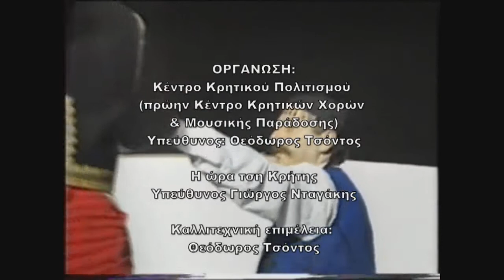190, ΧΟΡΕΥΤΙΚΑ ΤΣΟΝΤΟΣ, 2η ΣΥΝΑΥΛΙΑ ΚΡΗΤΙΚΗΣ ΜΟΥΣΙΚΗΣ, 15-5-1996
Στιγμιότυπα από τη Συναυλία Κρητικής Μουσικής «Η 2η ΜΕΓΑΛΗ ΣΥΝΑΝΤΗΣΗ», που έγινε υπό την Αιγίδα του Υπουργείου Πολιτισμού στις 15/5/1996 στο θέατρο «ΑΛΕΞΗΣ ΜΙΝΩΤΗΣ» του Αιγάλεω και ήταν αφιερωμένη στους ξεχασμένους κρητικούς χορούς & τα κρητικά δρώμενα. Τιμώμενο πρόσωπο ο Μανώλης Κακλής.
Συμμετείχαν οι εξής κορυφαίοι καλλιτέχνες με τα συγκροτήματά τους:
Αλεξάκης Μ., Αλεφαντινός Μ., Ανδρουλάκης Ρ., Γαργανουράκης Χ., Μελεσανάκης – Κακλής, Περιστέρης - Κουμιώτης, Πολυχρονάκης Α., Σκορδαλάκη Κ., Σκουλάς Δ., & Χαλκιαδάκης – Μανωλιούδης.
Αναβίωση ξεχασμένων κρητικών χορών με το Γ. Δαγαλάκη
Προλόγισε ο Μ. Καυκαλά
Χορευτικά συγκροτήματα  Θ. Τσόντου – Κουρήτες – Αιμ. Φραγκιαδάκη Γ.& Δ. Σταυρακάκη

Ανέκδοτα: Καμινοκωστής
Παρουσίαση: Δημήτρης Σκουλάς
Καλλιτεχνική επιμέλεια: Θεόδωρος Τσόντος
Οργάνωση: Κέντρο Κρητικού Πολιτισμού (πρώην Κέντρο Κρητικών Χορών & Μουσικής Παράδοσης),
 Η ώρα τση Κρήτης.

Εις ένδειξη πένθους για τον πρόωρο χαμό του αδελφού του Κυριάκου, που έφυγε στις 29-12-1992 σε ηλικία  21 ετών, ο χοροδιδάσκαλος Θεόδωρος Τσόντος παρουσίασε  για πρώτη φορά το 1993 χορευτικά με κατάμαυρες στολές (κιλότα, πουκάμισο και στιβάνια) και έκτοτε η παρουσίαση αυτή καθιερώθηκε και από άλλα συγκροτήματα.